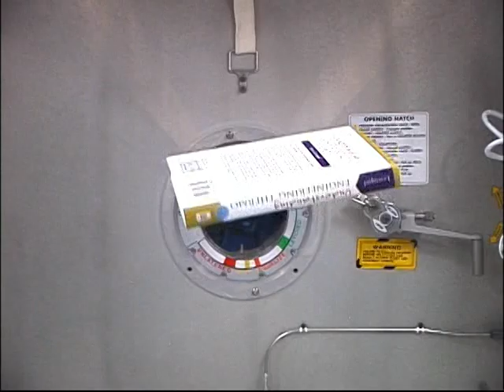Rotating Solid Bodies in Microgravity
Saturday Morning Science